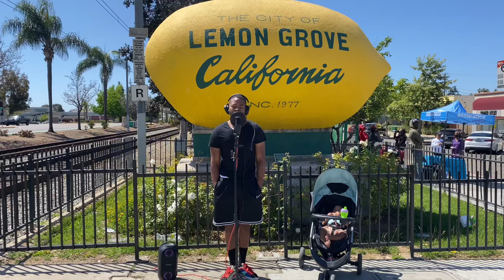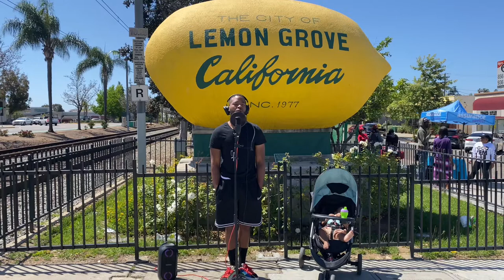Barrzo - Hurtful (Lemon Grove Perfomance)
Shot with an iPhone. Something organic ❤️‍🔥
Follow @BarrzoBinMobbin on Instagram 🥂